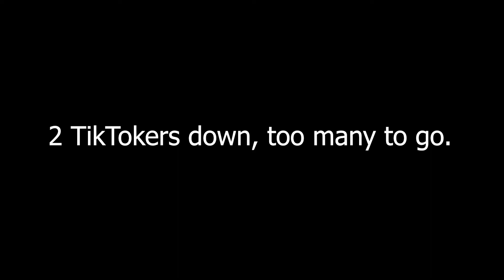UFC's Paige VanZant TikTok Video Ends In TRAGEDY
UFC's Paige VanZant TikTok ends in tragedy!